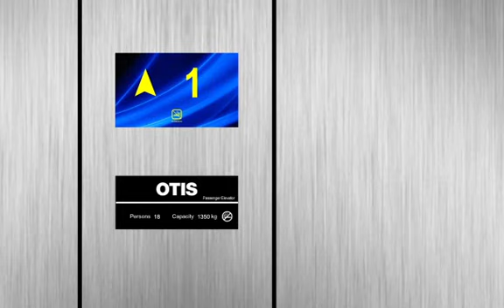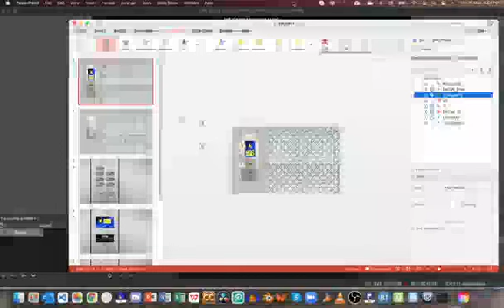(Long Cab!) PIK Centre (Service Elevators) - OTIS Gen2 MRL Elevators